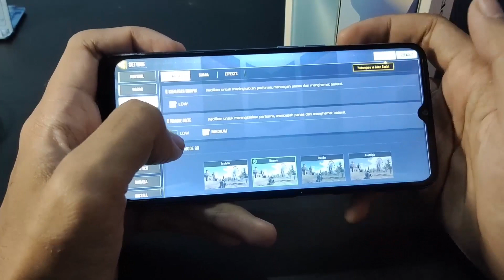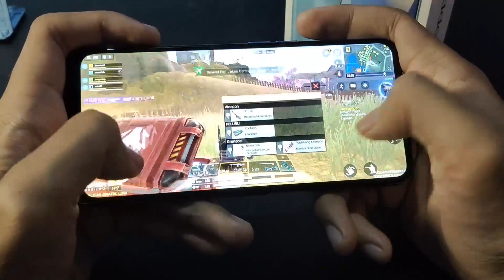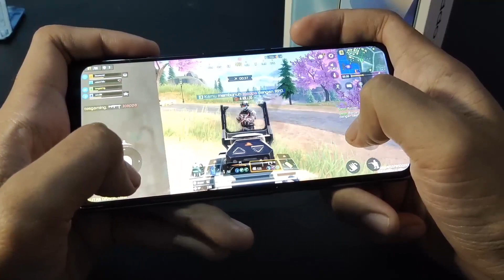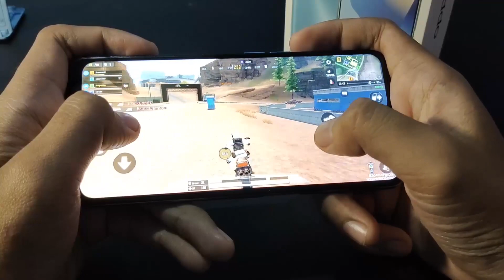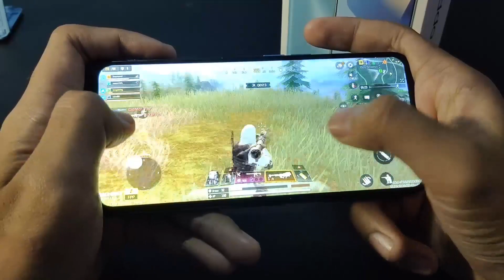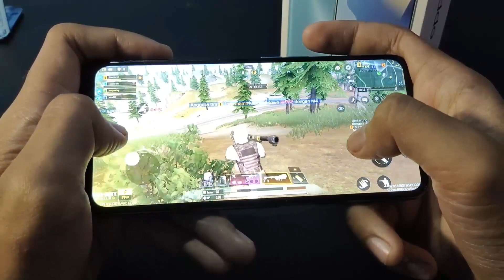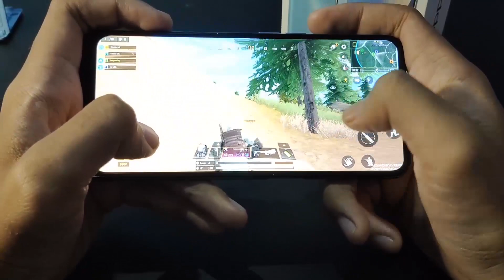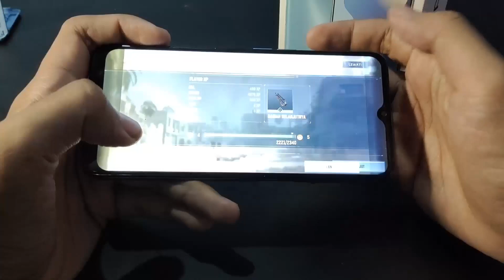OPPO A16 6/128 REFURBISH TES COD MOBILE TERBARU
Di vidio ini aku melakukan tes main cod mobile di hp oppo a16 refurbish 6/128.
tapi saat di cek pakai devcheck, aida64 ataupun cpu z memory asli hp ini cuma 3/32 doang